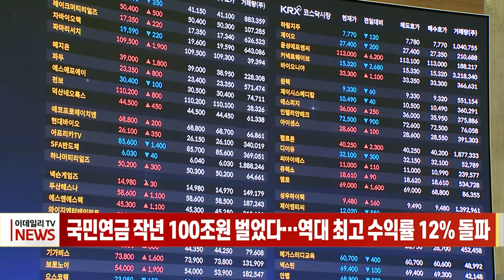국민연금 작년 100조원 벌었다... 역대 최고 수익률 12% 돌파 (20240105)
국민연금 작년 100조원 벌었다... 역대 최고 수익률 12% 돌파